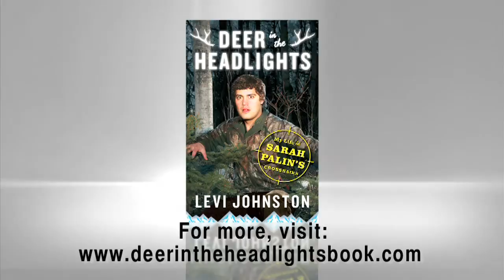Levi Johnston photo shoot for DEER IN THE HEADLIGHTS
Learn more about A Deer in the Headlights Behind the scenes at the photo shoot for Levi Johnston's new book, DEER IN THE HEADLIGHTS.